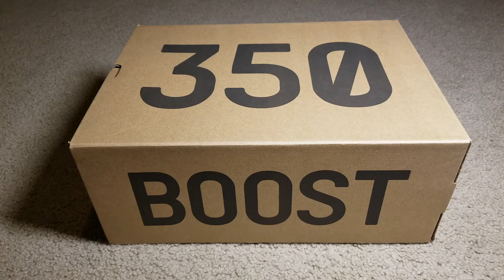Adidas YEEZY Semi Frozen Yellow Boost 350 V2 Still Sitting! 12 21 18!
I guess this Yeezy colorway is totally dead for resell.